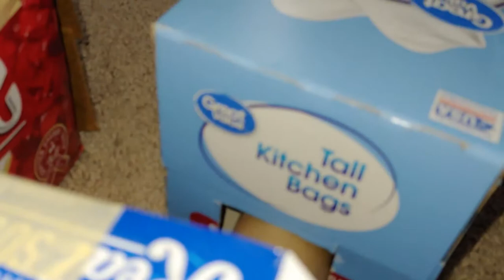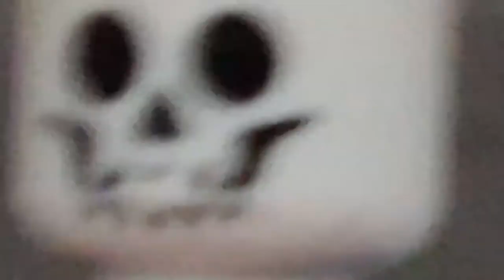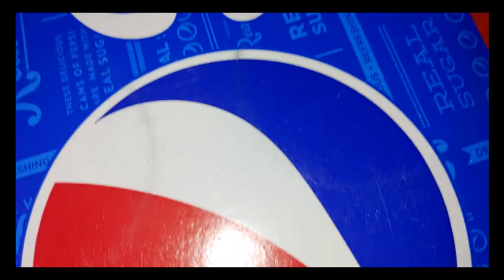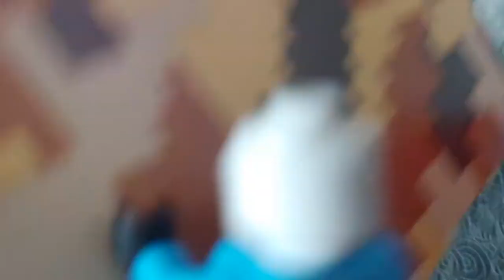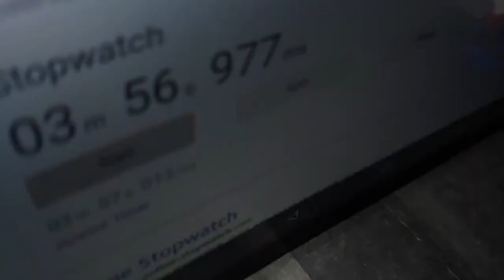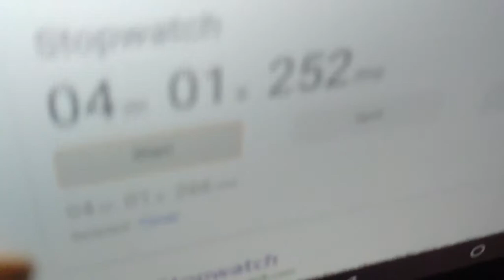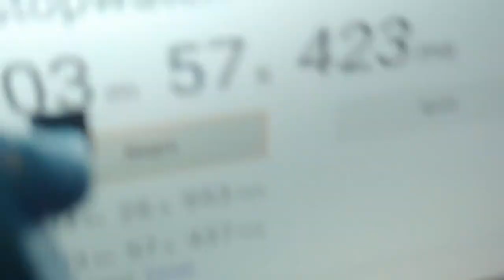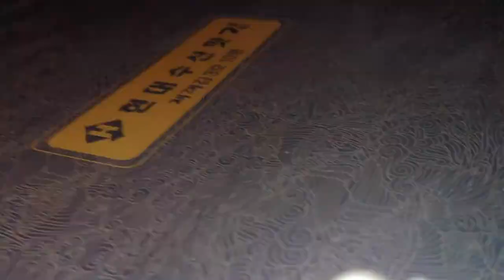Bones' Vlogs: Parkour RACE Around A BOX FORT! *48 Hr Challenge*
Today, we had a race around our box fort!

Hey, my name is Bones Skeleton. I live in the city of Talkingworld with my brother Skelty and my cousins Edward and Tarsus, along with many other cool people. I work as a freelance film editor, talk show host, and member of the Awesome Lego Guy Squad. I upload videos as often as I can, and I hope you enjoy watching all the adventures of my friends, family, and I! Thanks for being a part of the SkeletonSquad here on YouTube!

My Equipment:
A camera.
A tripod.
A computer.
Cyberlink PowerDirector 16 for software.
Hands.